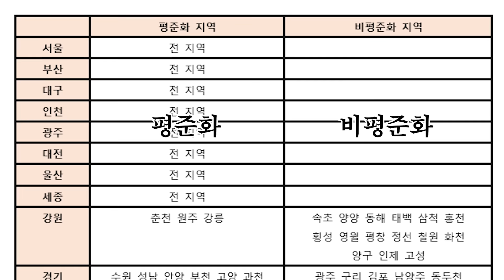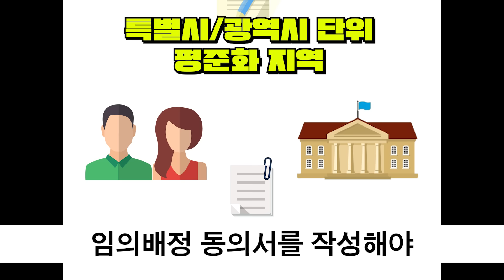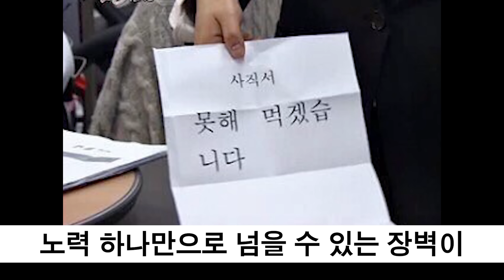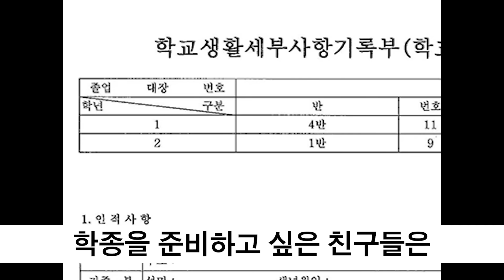일반고 VS 특목고, 어디가 좋을까? | 입시덕후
너네가 고등학교도 많이 궁금해 하길래 한번 만들어봤다
어딜 가든 잘 생각해서 가셈

입시덕후의 시니컬한 줄세우기 채널 [입시덕-후]